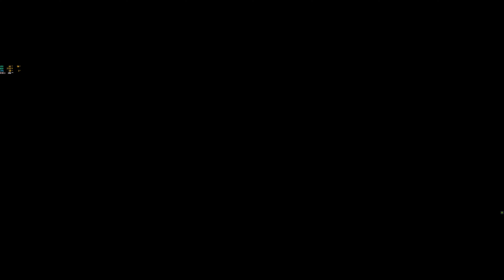Fuse Gameplay -Apex Legends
Apex Gamepley Fuse